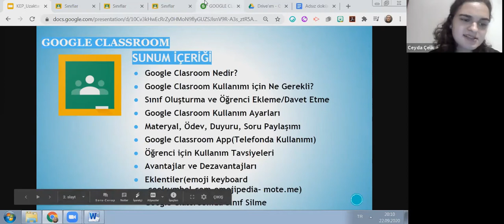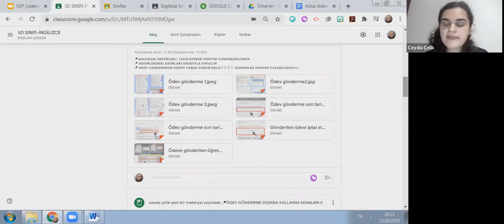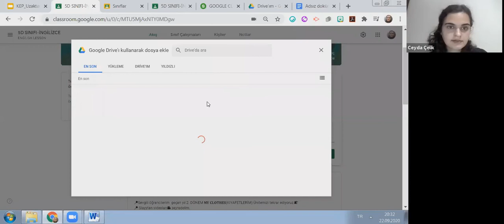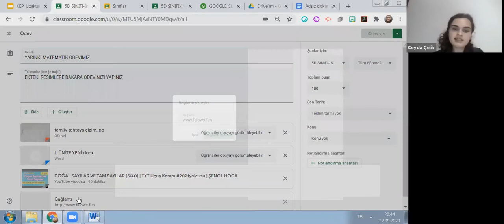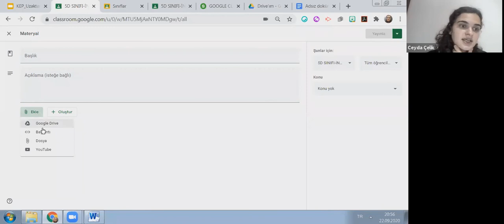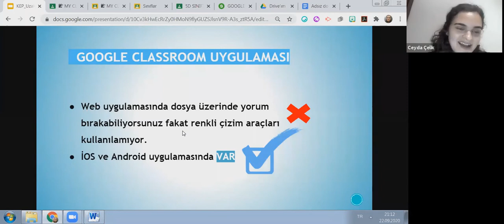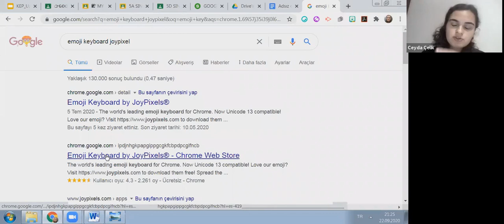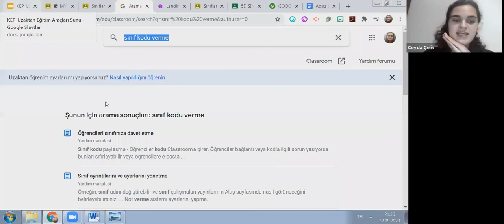Ankara - Sincan İlçe Milli Eğitim Müdürlüğü Sincan Eğitimciler Divanı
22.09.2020 Salı Google Classroom Uygulaması Öğretmen Eğitimi - Eğitmen: Ceyda ÇELİK